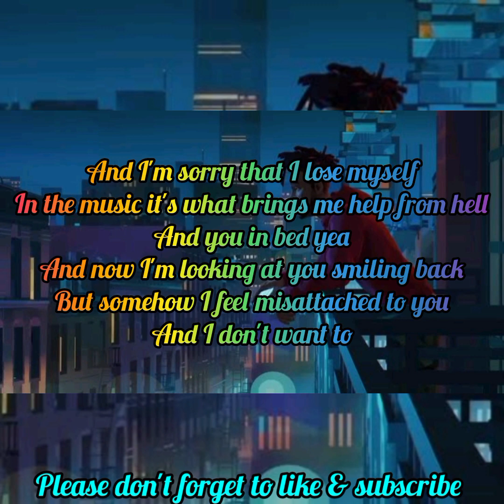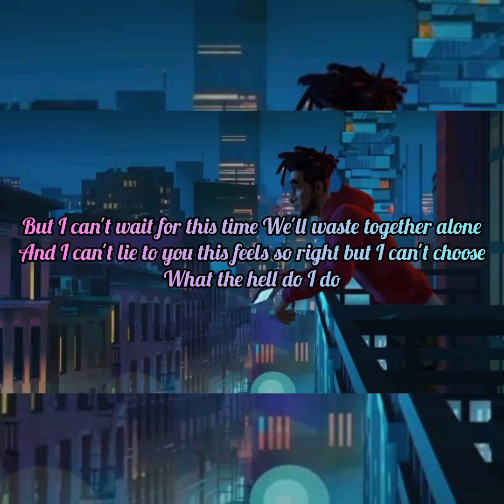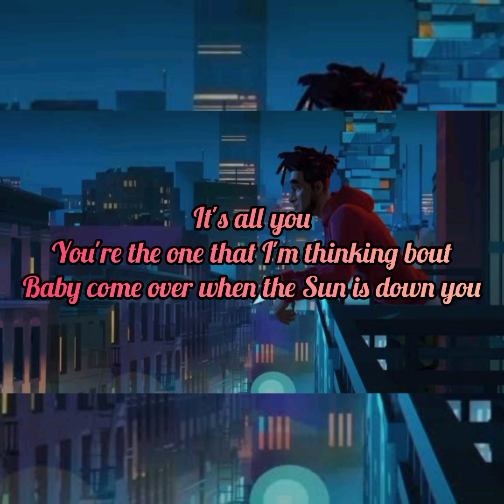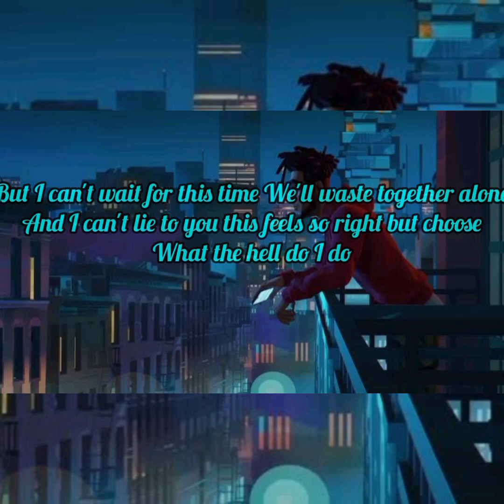Connor John - Don't Wait For Me [Colorful Lyrics Video]